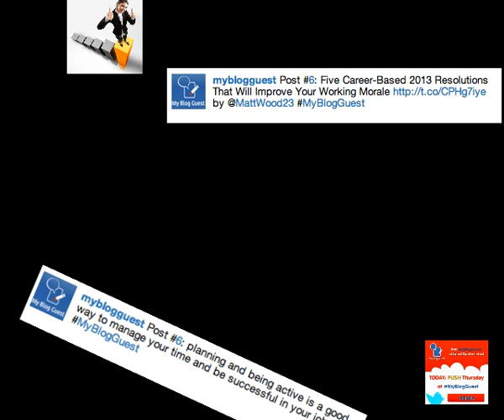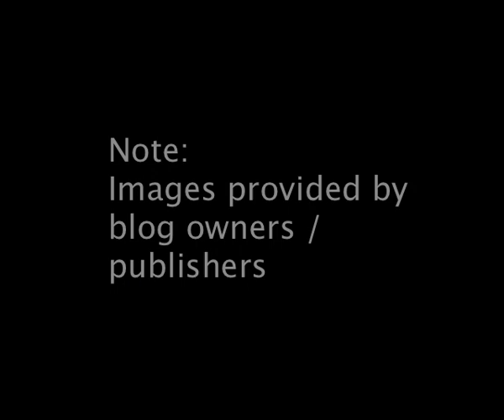MyBlogGuest January 2013 PUSH Thu Mashup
Mashup from MyBlogGuest Twitter Chat.

For a complete listing of all of the articles and links, please